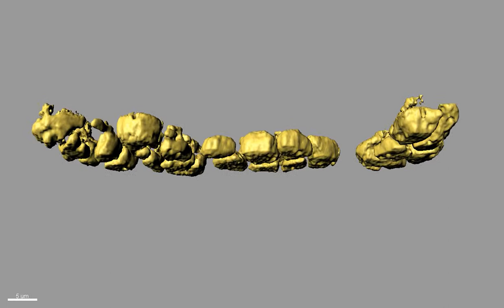Model of Protein Storage Vacuoles in Mature Arabidopsis Cotyledon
Image submitted to the Insight Awards 2011 by Mrs Cathy Coutu, Agriculture and Agri-Food Canada.

eYFP was targetted to the protein storage vacuole (PSV) using a signal peptide and a C-terminal sorting determinant. This allowed the visualization of the PSVs, voids within the PSVs, and the thin links between PSVs. Imaris was used to limit the number of cells visible, which significantly improved the visibility of individual PSVs and connections. Imaris was also used to create the surfaces of the PSVs, showing the irregular shape of the edge of the PSV closest to the cotyledon surface.

For more scientifically captivating and visually stunning movies and images please